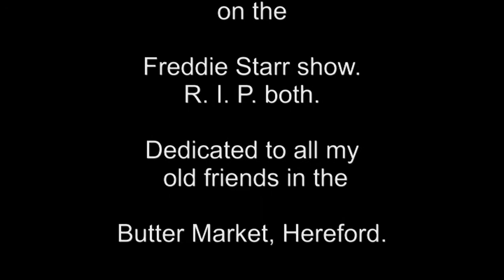Freddie Starr with Adam Faith on his show.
A wonderful memory from the past.  Dedicated to all my friends that used to work in the Butter Market, Hereford